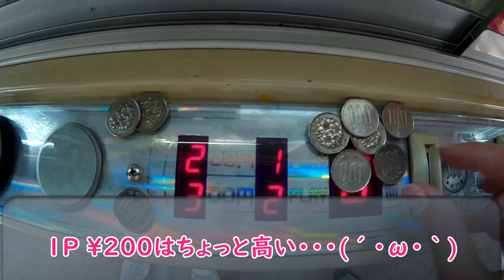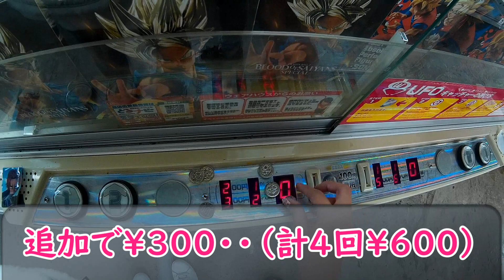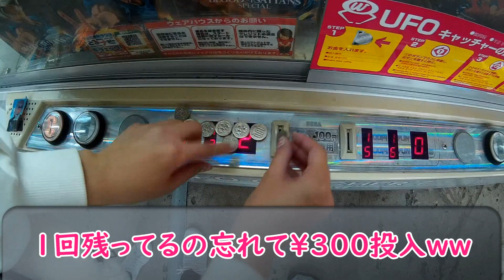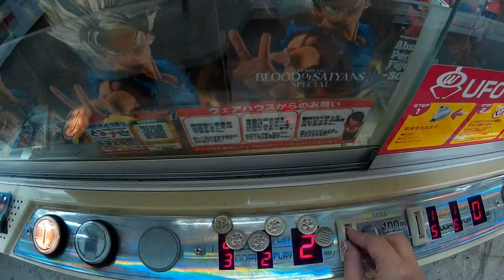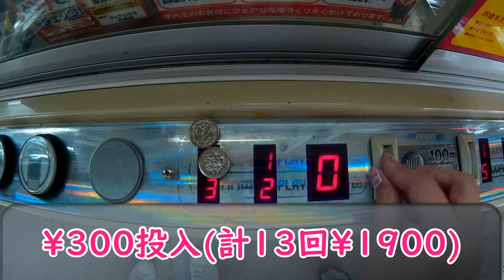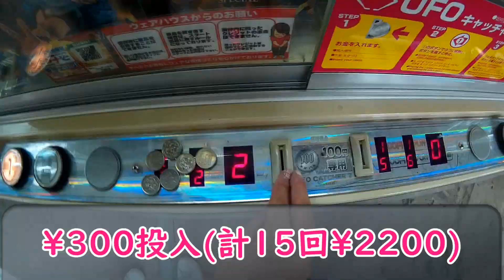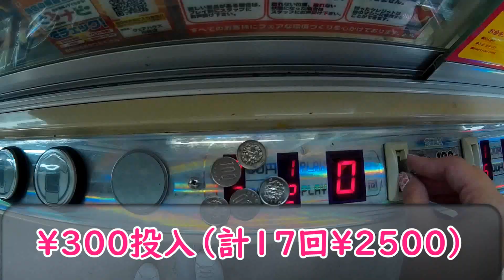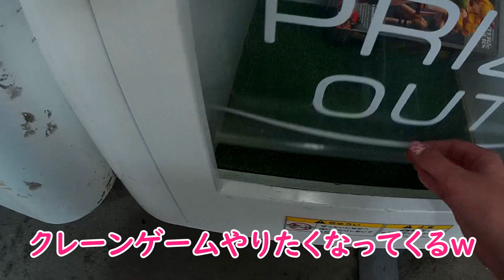お蔵入りしたクレーンゲーム動画を発見した・・・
没にした理由はクレゲ動画なら橋渡しの方が面白いのでは？
これは没になりました(´-ω-`)ナムナム
実は橋渡しの動画よりもこのたこ焼き動画が初クレゲ動画だったのですｗ

ここのゲーセン店員さん良い人多いし設定も良心的だったのに
閉店しちゃったんだよね。。。

★4realアンバサダー★